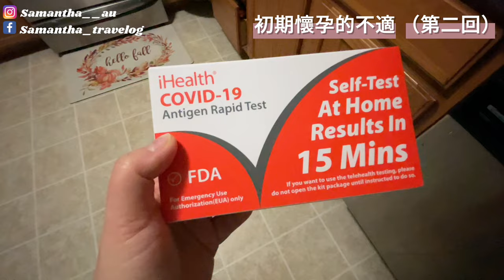感恩！我又懷孕了～慎入‼️🤰分享懷二寶初期的不適🤒😪不停地生病👃差點以為中 Covid🦠全身紅腫 敏感😱又食抗生素💊頭暈啦～🫣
感恩！我再次懷孕了～
雖然在農曆新年跟大家分享這個好消息
但我從未分享過懷二寶的心情和初期不適的情況
為免大家擔心，一直靠自己的意志和祈禱撐過去
現在踏入懷孕中期，身體開始回復正常
我亦有精神拍片分享懷二寶的心路歷程
同時在片尾詢問大家的意見～
不竟這個頻道一直有忠實粉絲的你們支持
我才有意志剪片拍片分享我們一家在美國的生活～

P.S 在未來日子，我會嘗試再次以過來人身份分享在美國生子心路歷程的情況，如果大家有興趣知道更多，不妨訂閱我的頻道，就不會錯過我們的分享。
我亦歡迎多寶媽媽的你們留言，互相交流。再次感謝每位支持我們一家的觀眾。🥰

事不宜遲～馬上去片！